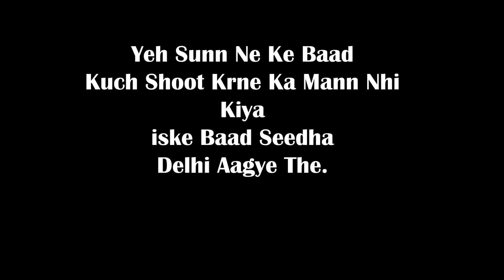Vrindavan ke Baad Agra se TajMahal dekhe Bina jane pada